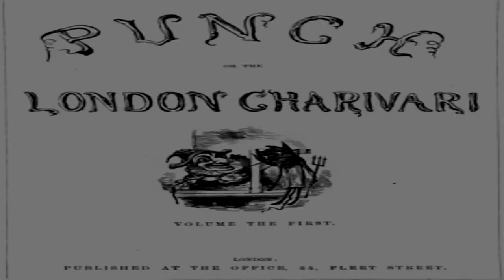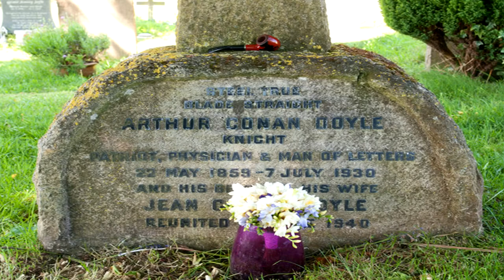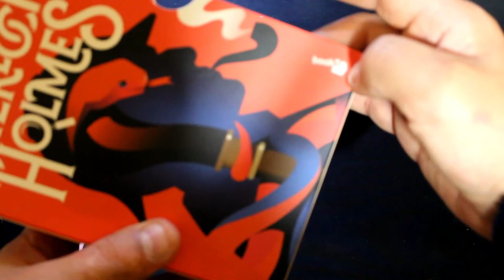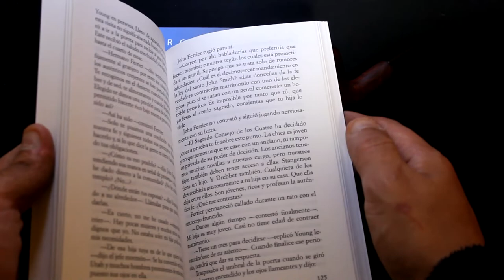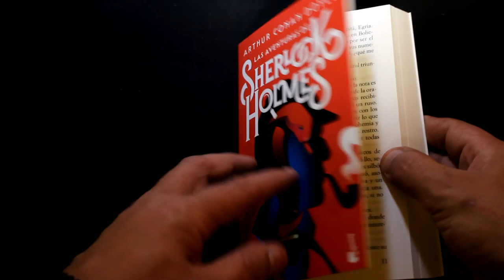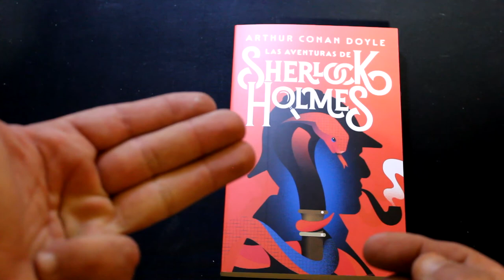La Noche de los Libros... Sherlock Holmes